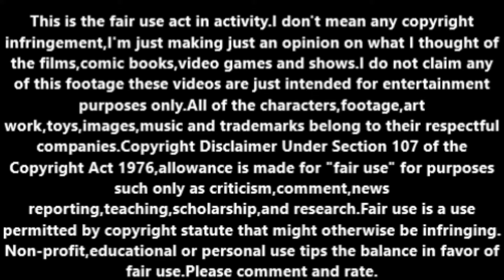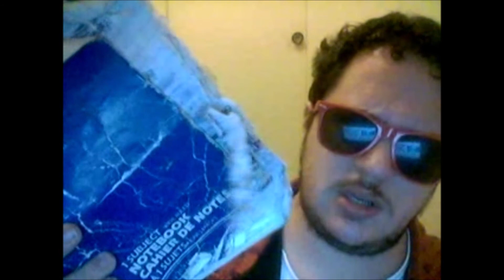‎The Super Kung Fu Fighter (1978,American version) movie review.